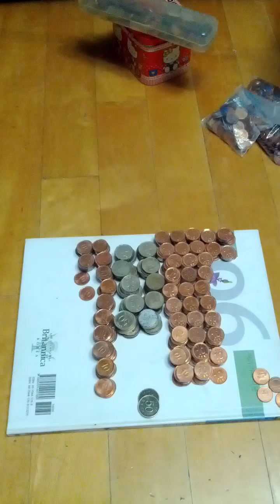Coin Bundle of 10 Won 2017(AH 1439) Issue 100 pieces-05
Thu 3rd Aug 2023(AH 1445 Muharram 16th)...